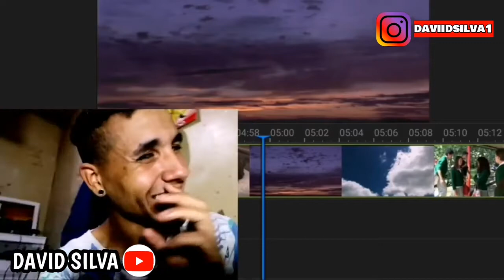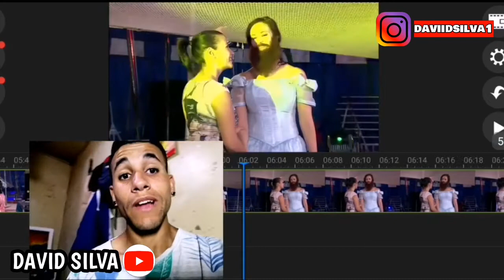La Rosa de Guadalupe // El circo de la vida 1/2